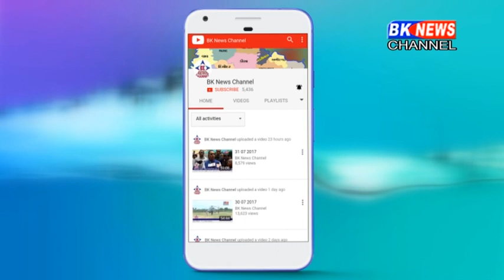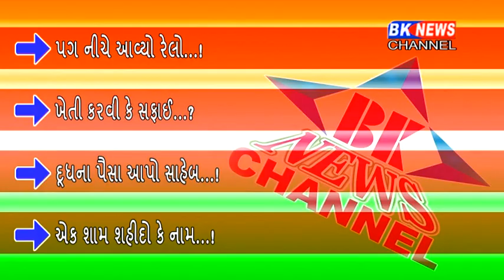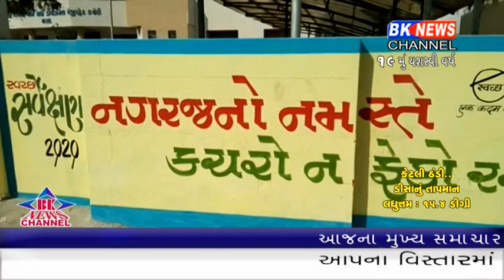27 01 2020